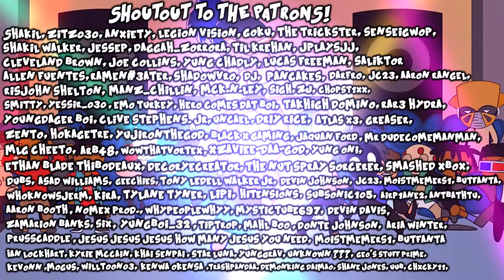Spy's Secret Mission: Babysitting Anya Spy X Family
Today, we have a very secretive mission. Three goofballs will act as nannies for Anya from Spy X Family. Could the Forger family really be so careless as to entrust their only daughter to the care of these dunces? Of course, who can resist such a cutie, especially with a hot milf mom like Yor Forger? If you're prepared for tons of cringe, truckloads of gags, and the funniest TOONZIES animation for Spy x Family anime fans, then you've come to the right place! Get ready!

JUICY WEWES NEW ALBUM "The Goofy Arc"
OUT NOW!

Support Me Herez!!

Friends In Video:
Pandora as Kimiko & Greasy Mom:

Maze as Yor:
(No link)

Please Ignore The Rude,And Spam Comments Were All Are ToonZ So Be Nice To Each Other!

Intro Song by Yahiko! Check out his beats!